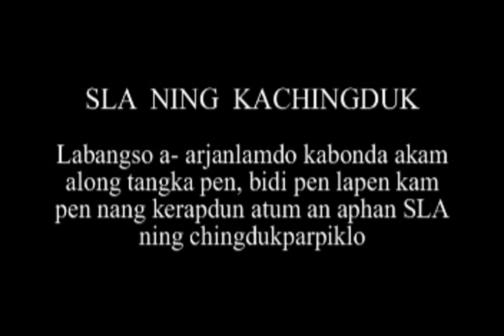O RANAM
Karbi Gospel video Album -O Jisu Vangthutha 2004